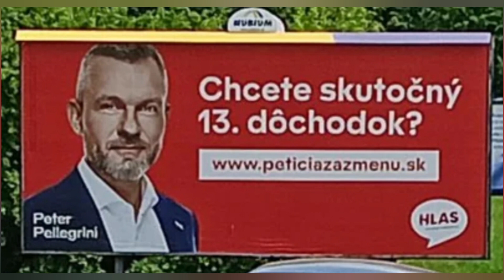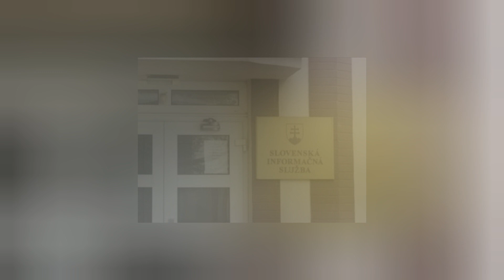🗣Vlada. R.Fica Zánik právneho štátu na Slovensku...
Robert Fico s Pellegrinim zaviedol časť cenzúry v rozpore s všetkými demokratickými právnymi záväzkami platné aj v európskej únie.

Prostrednítcvom médií je psou povinnosťou vlády Roberta Fica oboznamovať verejnosť s všetkými krokmi, ktoré chce vláda konať, nie utekať z tlačoviek, bez možnosti klásť otázky novinármi. Novinárom to zjavne neprekáža, keď mlčia a nechajú so sebou kývať.